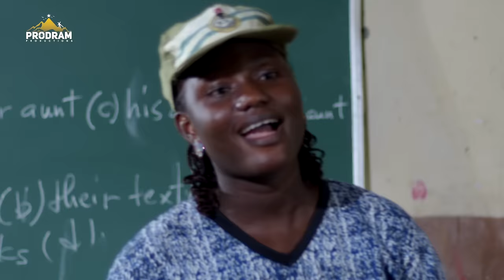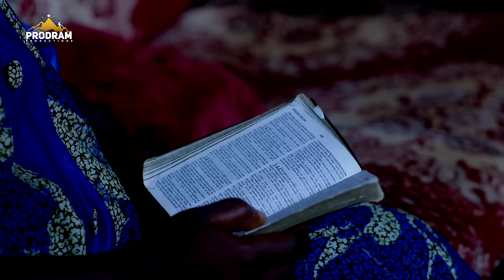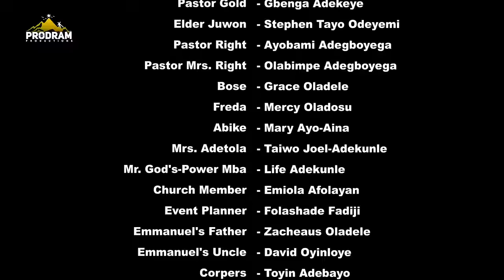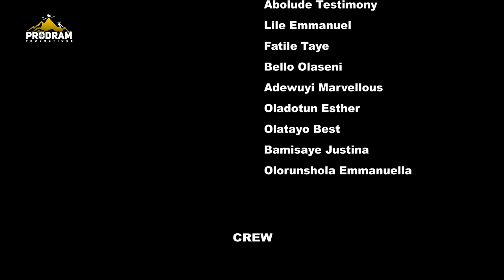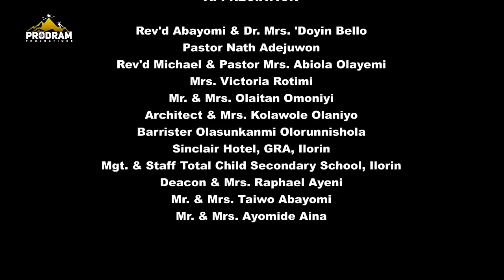BRIDGE S3 COMPLETE MOVIE = Husband and Wife Series by Ayobami Adegboyega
Naira Account:
PRODRAM PRODUCTION
Guaranty Trust Bank (GTBank)

(Emmanuel)

Domiciliary Account
Ayobami Adegboyega
City: Unity Road, Ilorin
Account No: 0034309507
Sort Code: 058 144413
Swift code: GTBINGLA

EURO ACCOUNT
Ayobami Adegboyega
Zenith Bank

POUNDS ACCOUNT
Ayobami Adegboyega
Zenith Bank